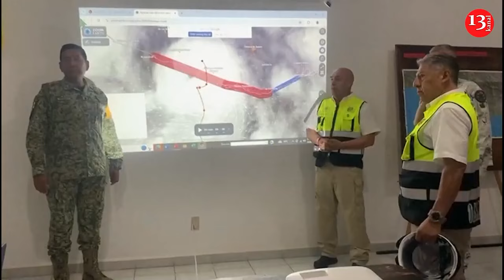Fierce forest fire reached Quito, capital of Ecuador - people are being evacuated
Quito firefighters were on Tuesday night continuing their efforts to quell a blaze that started earlier in the day on the outskirts of the Ecuadorian capital.
Quito Mayor Pabel Muñoz said only a few houses had been affected so far, with no reported causalities and two injured firefighters.
More than 100 families have been evacuated from the surrounding areas as a precaution, he said, with some road closures also in place.
Authorities have not yet found the fire's origin, but manmade fires have been spreading in nearby areas of Quito in recent weeks, while wildfires have also engulfed parts of the country.